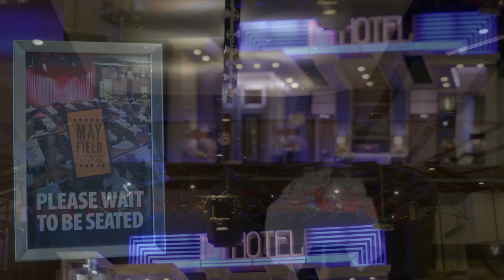Edmonton Destination Marketing - DoubleTree by Hilton Corporate Testimonial